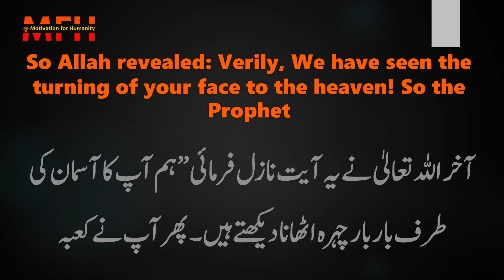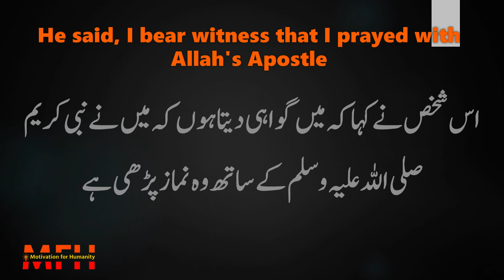Why did Allah change the Qibla from BaitalMaqdis to the House of Kaaba?Sahih Bukhari Hadith No. 399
اللہ نے مسلمانوں کا قبلہ بیت المقدس سے بدل کر خانہ کعبہ کیوں کر دیا؟ صحیح بخاری حدیث نمبر 399

Why did Allah change the Qibla of Muslims from Bait al-Maqdis to the  House of Kaaba? Sahih Bukhari Hadith No. 399

अल्लाह ने मुसलमानों का क़िबला बैत अल-मकदिस से बदलकर काबा के घर में क्यों कर दिया? साहिह बुखारी हदीस नंबर 399